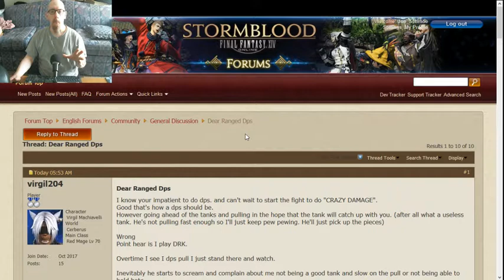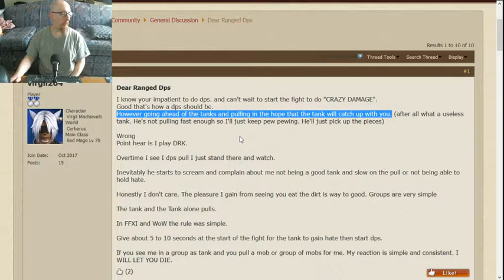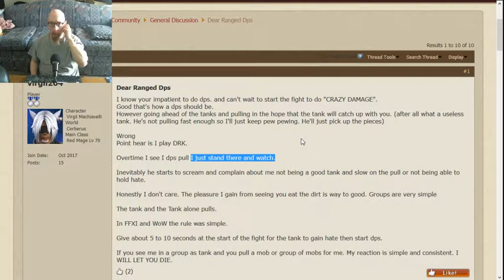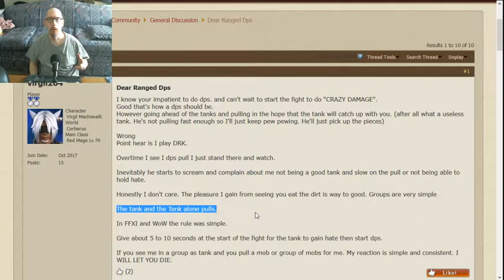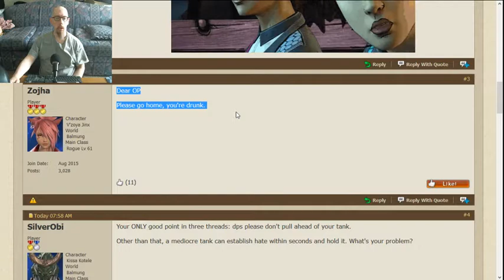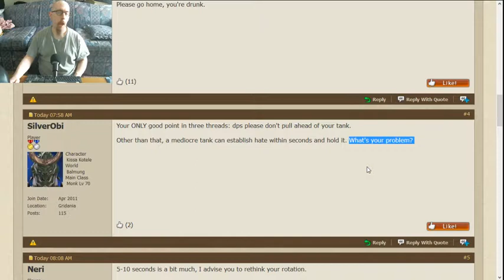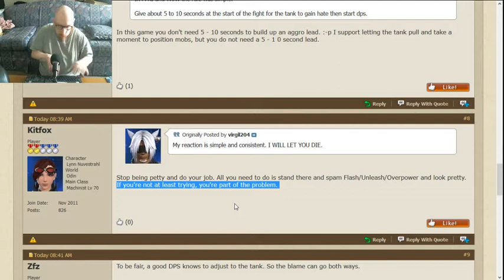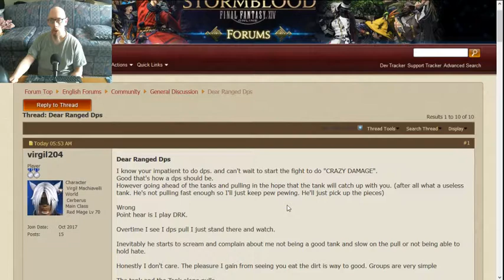About DPSers/healers pulling for tanks.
One of my more passionate videos, despite all the hems and haws and uhhs and umms and gaffes and brain farts and stuff. It's in there. ;]